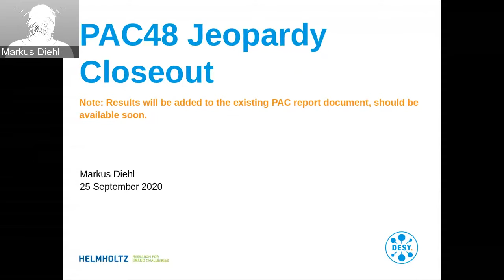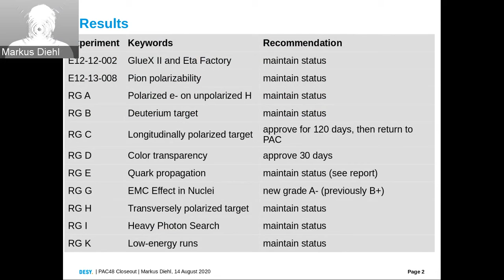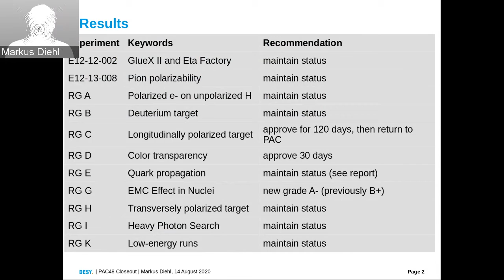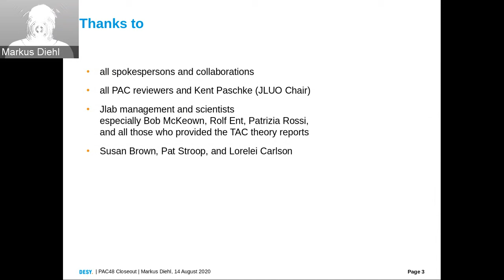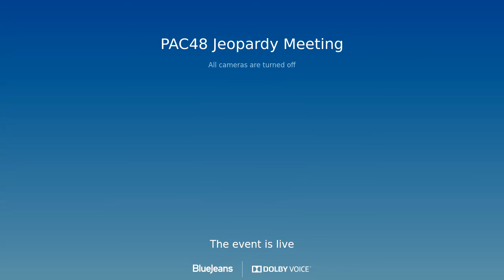JLab PAC Jeopardy - Part 4